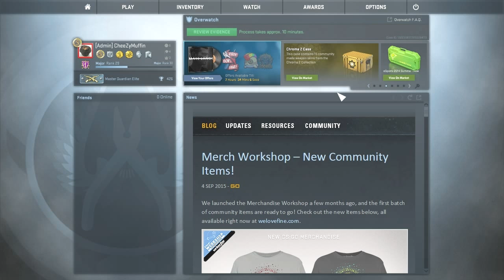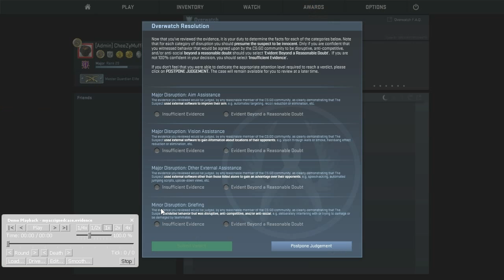CS:GO Overwatch Ep. 5- "Pit Viper"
The Overwatch lets the CS:GO community regulate itself by allowing qualified and experienced members of the community (‘investigators‘) to review reports of disruptive behavior, determine whether those reports are valid, and apply temporary bans if appropriate.

The footage in this episode is pretty clear, let me know what you think of the footage, and make sure to check out the other episodes of Overwatch, Thanks for watching!
-SSG